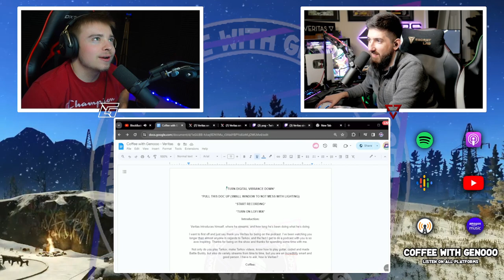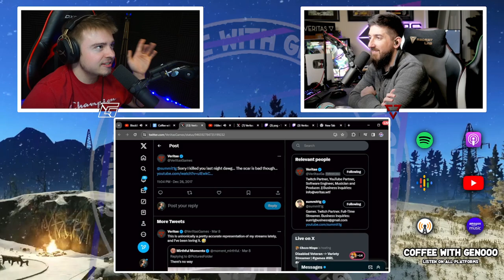Coffee with Genooo w/ @VeritasGames | #14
I was able to sit down with one of the main people I looked up to most when I first started content creation and thats Veritas. Not only does he run a phenomenal podcast himself, but hes a perfect example of why hardwork and creativity will always be the key to happiness. I think youll enjoy this one!

If you guys arent following him already, go show Veritas some love!

Checkout his Podcast!

Coffee with Genooo was made to capture the feeling of a cup of coffee, into a podcast, and released on all major music / sound platforms, all while sharing creators journey along the way. Made by an independent creator "genooo" out of Pennsylvania, United States, this podcast is a perfect way to start your day, or listen while out-and-about.

Want more podcasts like this? Currently Coffee with Genooo podcasts will be released biweekly on Saturdays, while also being live-streamed on Twitch (⁠⁠⁠⁠⁠⁠⁠⁠⁠⁠⁠⁠⁠⁠ Make sure to follow the podcast on your respected platform to know when the next episode is released!

Have any questions / subjects you want us to include next? Want to provide Coffee?

I release videos on YouTube every Wednesday, Friday, and Sunday, while also streaming everyday on Twitch @ 8:30 AM EST. Dont be afraid to stop by and say hello!